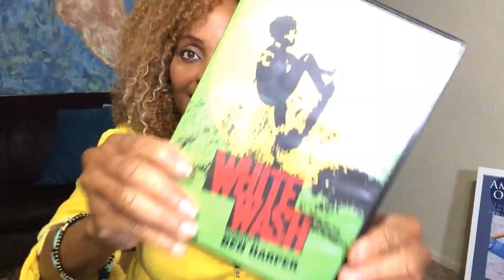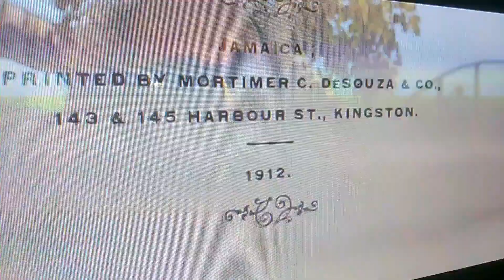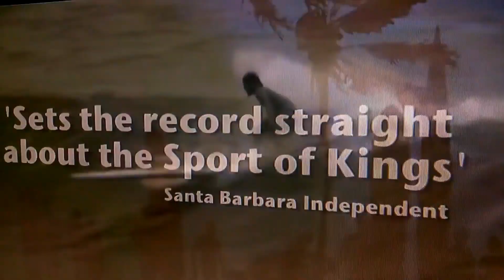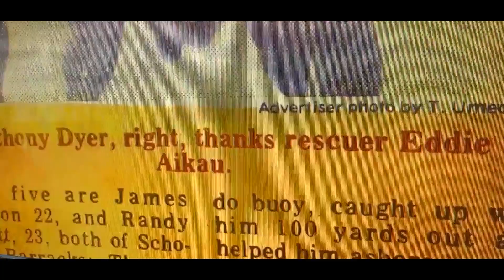Surf Documentaries featuring People of Color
Yes Black People Surf, check out these documentaries that are deep in the Culture of Surfing and the essence of why People love the Ocean.